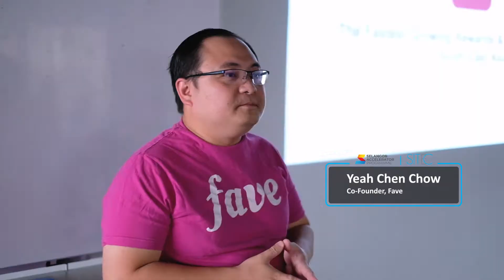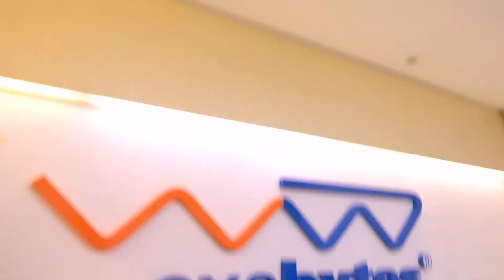SAP2018 Local Field Trip - Fave - iStoreiSend - Exabytes - Photobook Malaysia